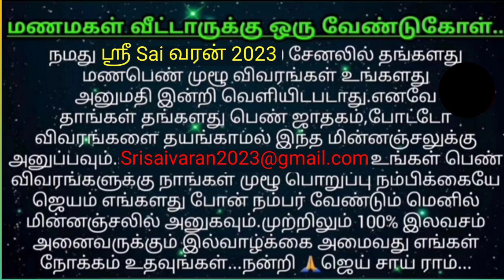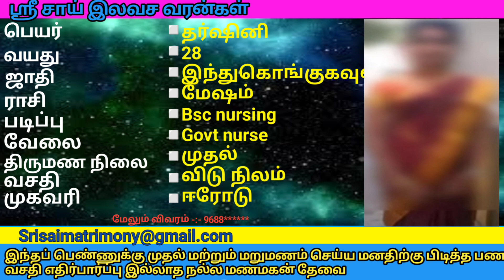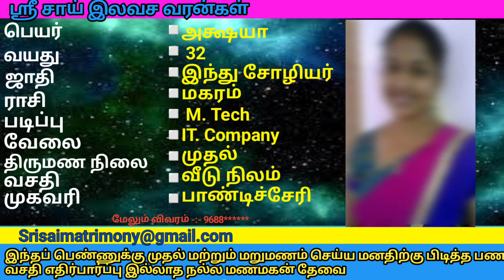Brides matrimony|100%free matrimony| remarriage|second marriage widows marriage